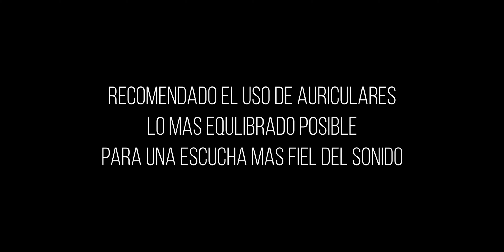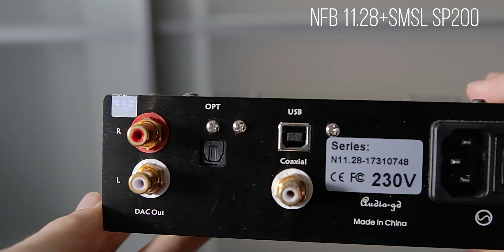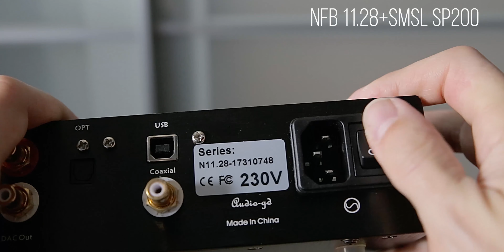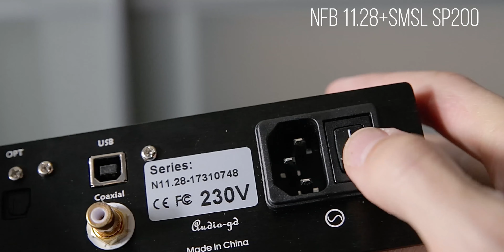Comparacion Sonido iFi Zen DAC v2 vs NFB 11 28+SMSL SP200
Comparativa sonido de los dispositivos iFi Zen DAC v2 vs NFB 11 28+SMSL SP200.

Sound comparison between iFi Zen DAC v2 vs NFB 11 28+SMSL SP200.